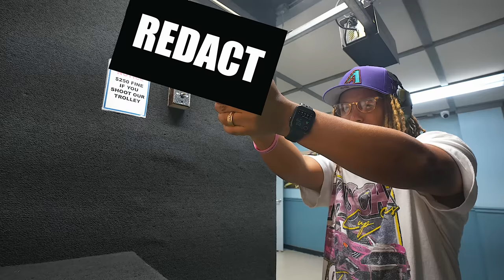These Are Going To Be EXTREMELY SLEPT ON ! Sneaker Shopping VLOGS Are Back !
We bringing the VLOGs BACK !

MY DIMENSIONS
Height: 5'8
Weight: 170lbs
Waist: 34
Shirt Size: M/L
Shoe Size: 8.5-9